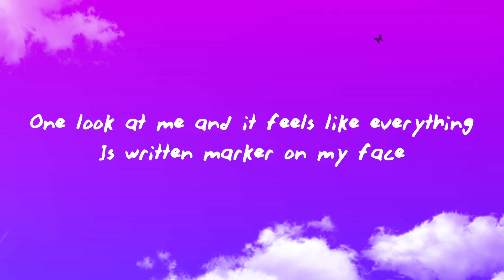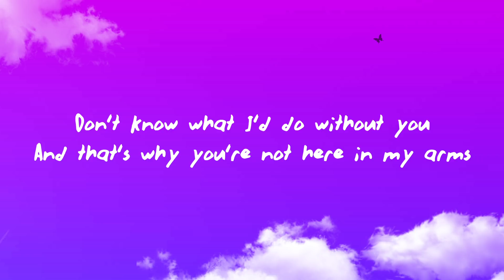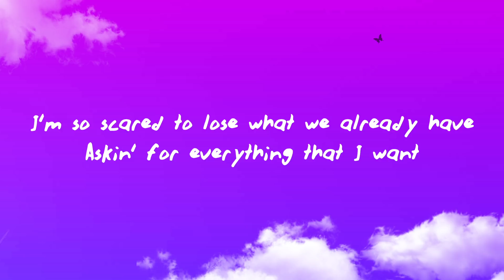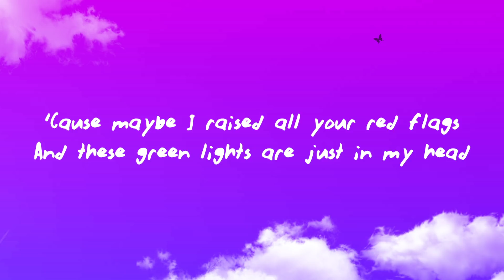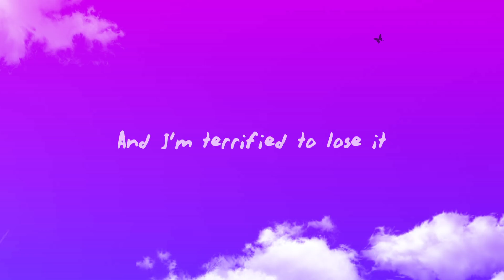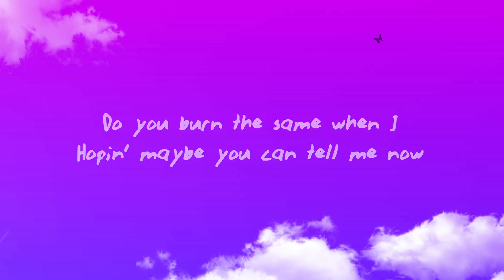Abe Parker - Butterflies (Lyrics)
♫Abe Parker - Butterflies

(Lyrics):
[Verse 1]
How do I tell you I need you?
When you steal the breath in my lungs?
My body shakes 'til the blood in my face
Makes me awkward smile and turn around
How do I hold these emotions?
When you spin my world out of place?
One look at me and it feels like everything
Is written marker on my face

[Pre-Chorus]
Mmm
I'm hopin' maybe you can tell me now

[Chorus]
Am I the only one that's catchin' butterflies?
Am I moth in your flame?
Do you burn the same when I
Look in your eyes
Do you get butterflies?
Butterflies

[Verse 2]
Don't know what I'd do without you
And that's why you're not here in my arms
I'm so scared to lose what we already have
Askin' for everything that I want
'Cause maybe I raised all your red flags
And these green lights are just in my head
I swear that there's something we both can't explain
And I'm terrified to lose it
[Pre-Chorus]
Mmm

[Chorus]
Hopin' maybe you can tell me now
(Butterflies)